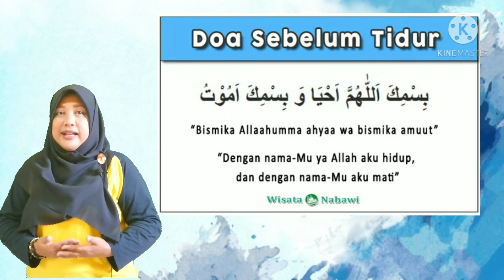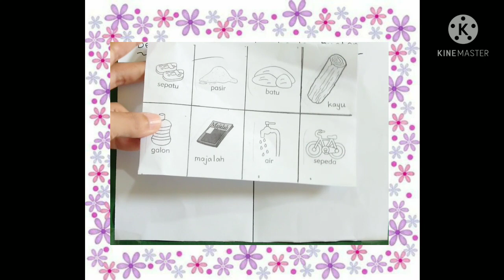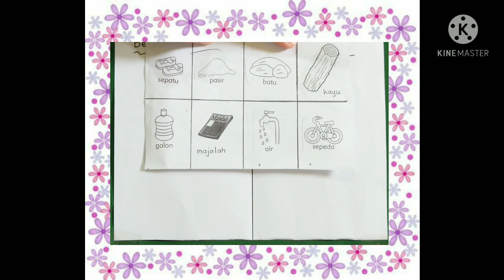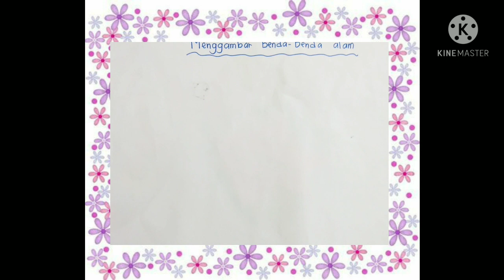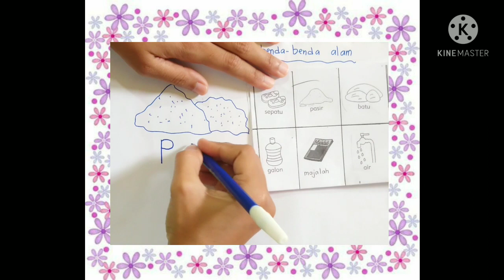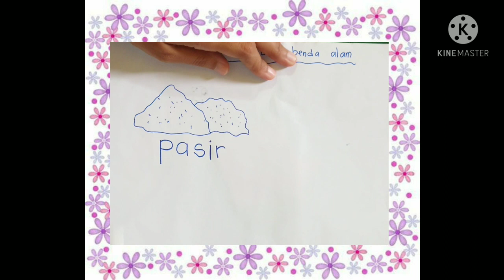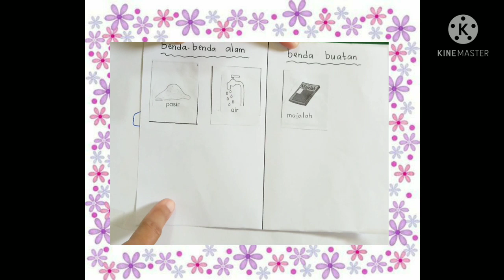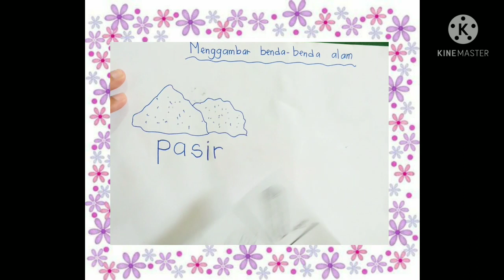BelajarbersamaSUKMA:|Mengelompokkan Benda Alam dan Buatan Manusia,Menggambar Benda Alam